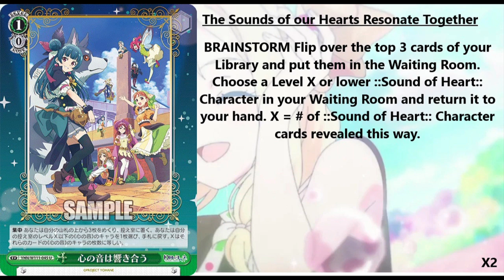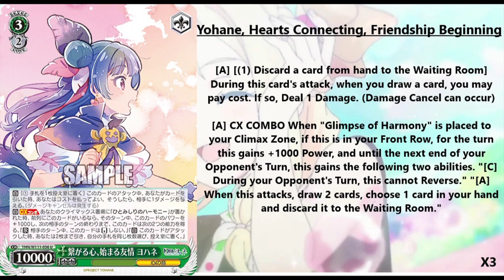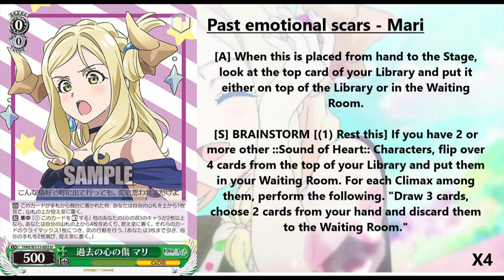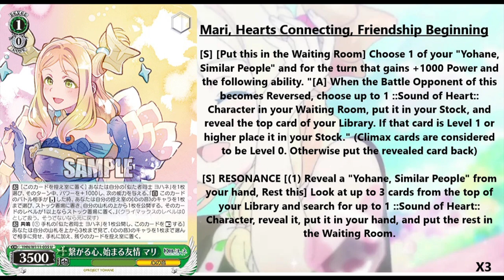Yohane Sunshine In The Mirror JP Weiss Schwarz Deck Overview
A look at my Yohane Sunshine In The Mirror jp weiss schwarz deck

WARNING THIS SET CAN NOT BE MIXED WITH LOVE LIVE SUNSHINE CARDS